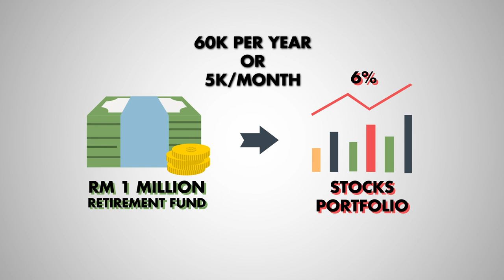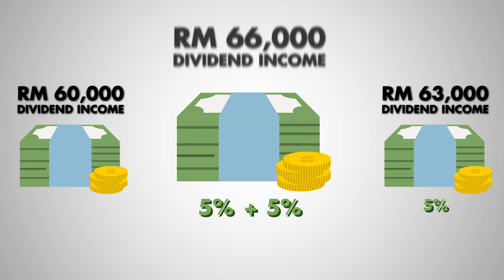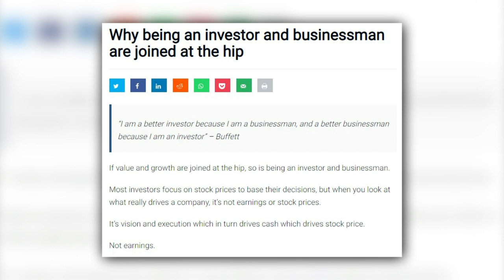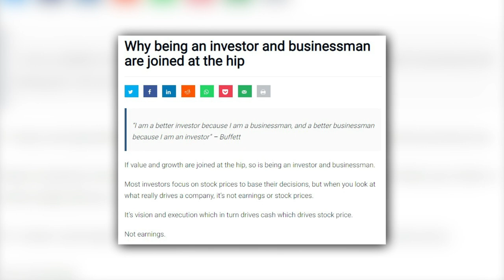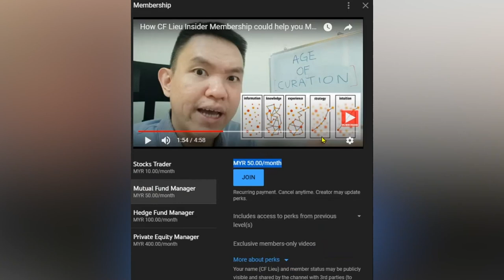Consistent Dividend Stocks (Only UP, Never DOWN) 😍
How to get the most consistent dividend stocks in malaysia or any stock market globally?

Fastest way to open CDS stocks brokerage account to trade in bursamalaysia (step-by-step guide)

0:00 consistent dividend stocks in KLSE?
0:22 retirement nest egg with perpetual dividend
1:15 stocks dividend yield which beats inflation rate
2:12 why consistent dividend growth is under-rated
3:25 stocks portfolio with consistent growing dividend
4:00 hard to pick consistent growing dividend stocks?
4:36 shortcut to consistently growing dividend stocks?
5:35 how business and investment are related
6:16 'bring me up to speed as dividend investor'
7:00 why profitable stocks choose not to pay dividends